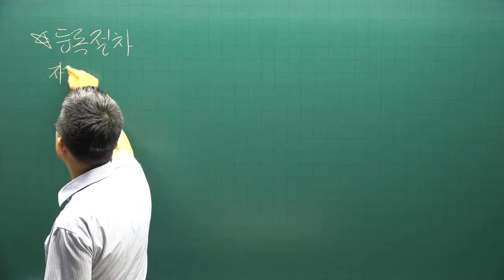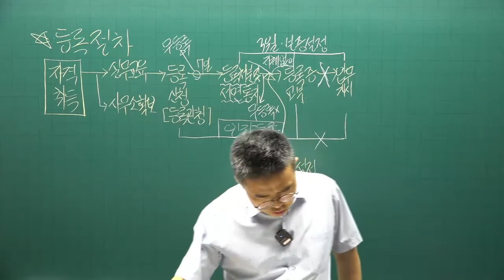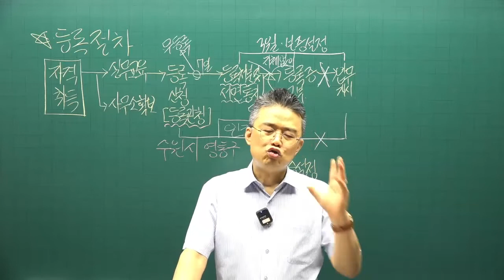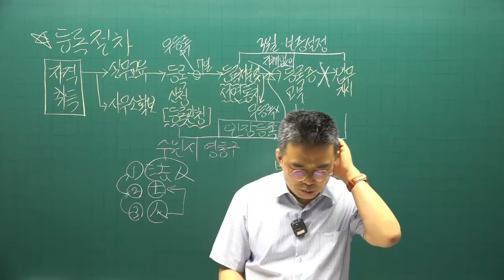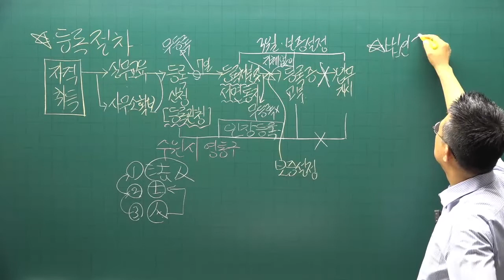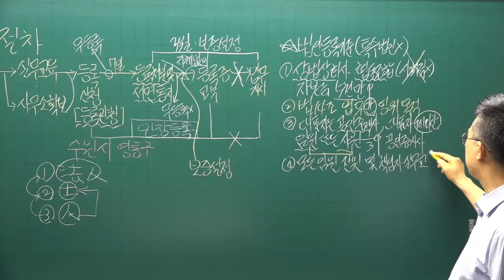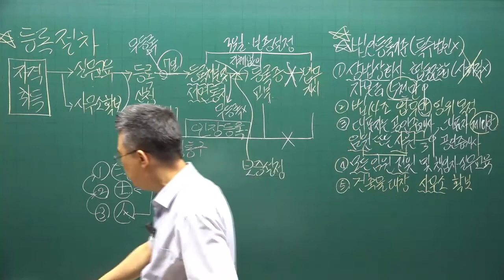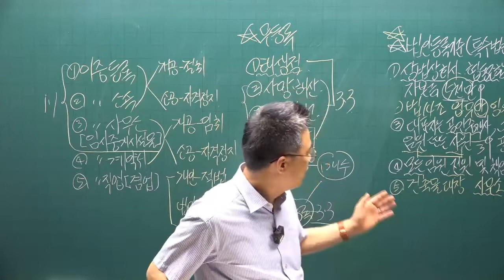[공인중개사 무료인강 공전무] 2022년 공인중개사 시험 2차과목 공인중개사법령및실무 핵심이론 제4강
강의제목 : 중개사무소개설등록 및 결격사유
제4강 핵심요약집 28p-  중개사무소개설등록

2022년 공인중개사시험대비 공인중개사법에 관한 핵심이론강의입니다.